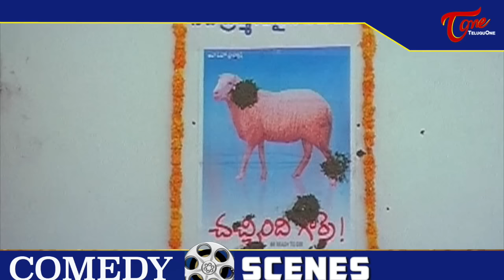వీడేంటి తొండ పిల్లలా వేలాడుతున్నాడు | Telugu Movie comedy Scenes Back to Back | TeluguOne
Watch All Time Latest Telugu Movie Comedy Scenes Back To Back.